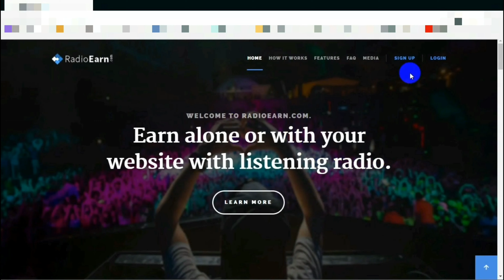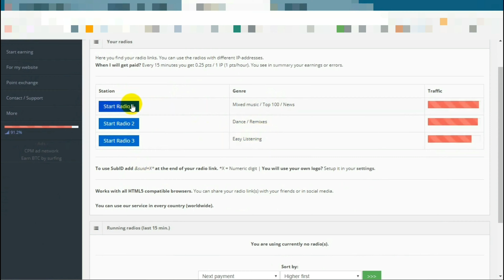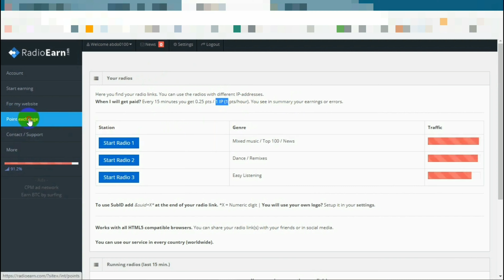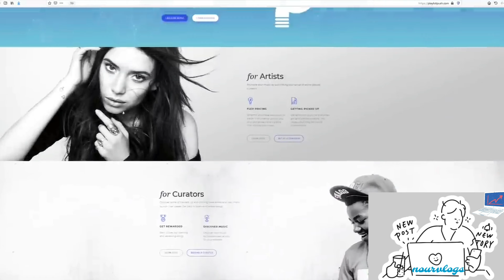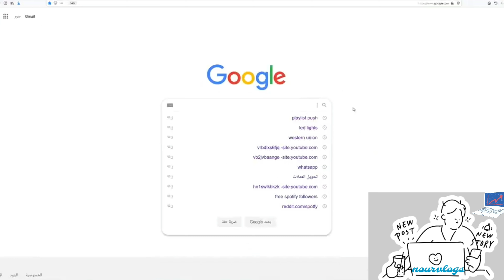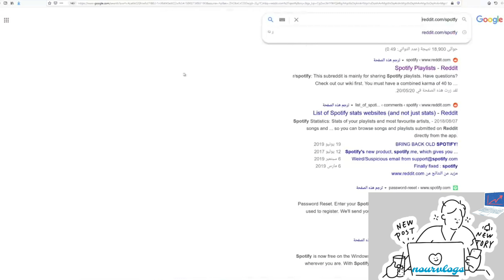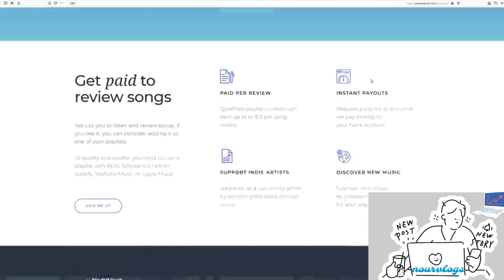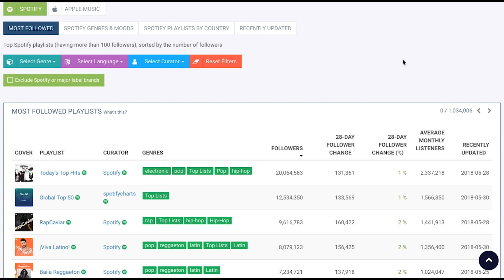الربح من الانترنت 12$ على كل اغنية بتسمعها للمبتدئين 2020 (اسمع واكسب)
طريقة حلوة كتير لتربح من الانترنت كل الي لازم تساويه هو انك تسمع اغاني وتعطي رأيك وتكسب 12$ دولار بسس. و الطريقة سهله وبسيطه تابعو معي الفيديو ويارب تستفيدو❤️

ما تنسو تشتركو بالقناة  🎬 وتفعلو جرس التنبيهات  🔔

هذا الفيديو لك إذا كنت تبحث عن :
ربح المال من الانترنت app
ربح المال من الانترنت في الجزائر 2019 ccp
ربح المال من الانترنت عبر messenger
ربح المال من الانترنت ptc
ربح المال من النت 2019
ربح المال من الانترنت 30 دولار في اليوم والله العظيم
5 طرق ربح المال من الانترنت بدون رأس مال